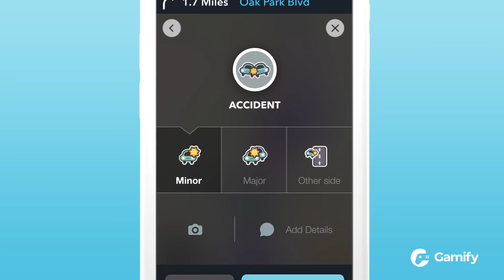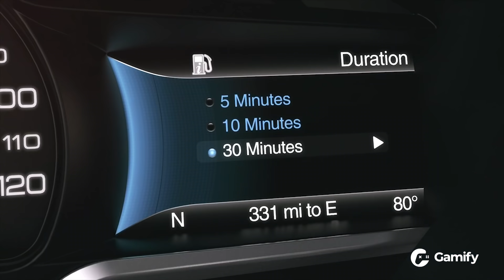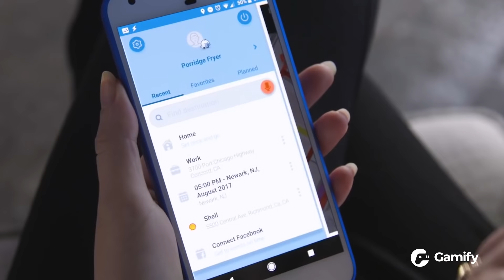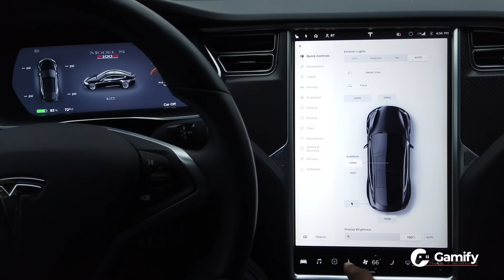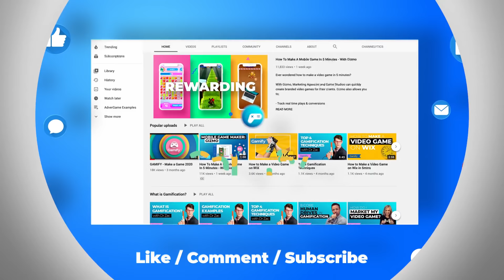Top 5 Ways Car Brands Use Gamification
The automotive industry has been making technological leaps over the past decade.

But along with these technological advances, car brands have found top ways to use Gamification to enhance not only their customer experience and loyalty, but to enrich the way the cars even behave.

Here are The Top 5 Ways Cars Brands Use Gamification.